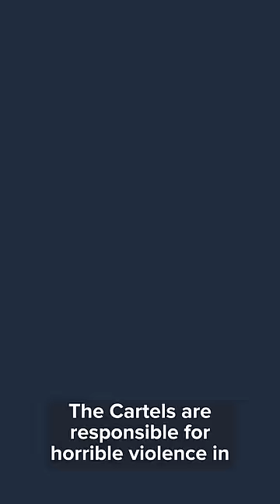Why the US Military Isn't Intervening in Mexico Against the Cartels